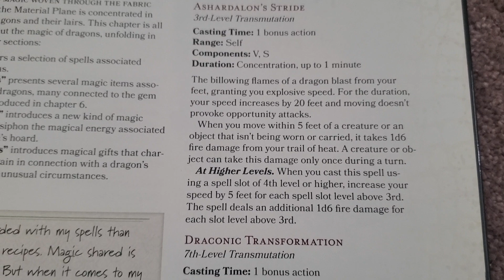Overpowered No Save Spell Shandalon's Stride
Overpowered No Save Spell Shandalon's Stride Fizban's Treasury of Dragons